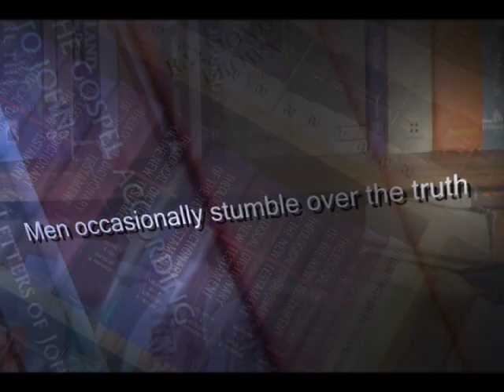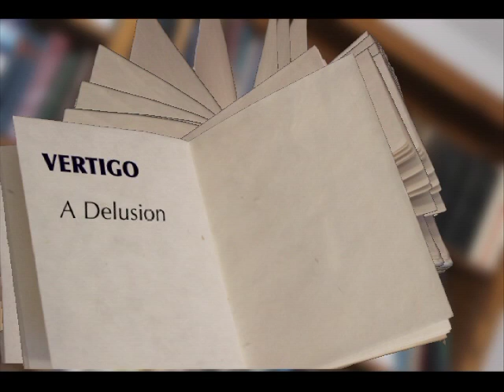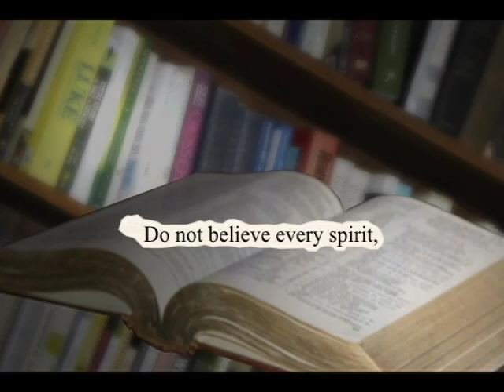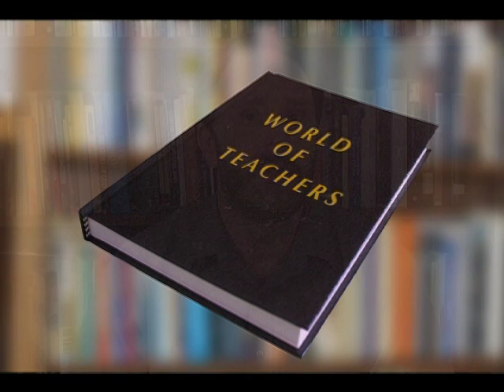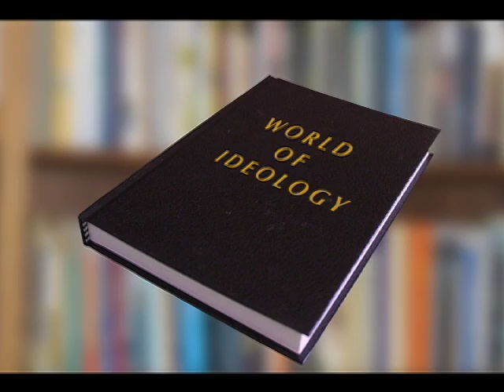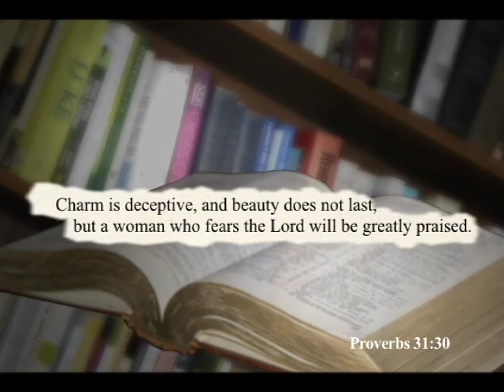What is Truth? Part 1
Part one of "What is Truth?" features Clint Decker discussing the battle for truth with the many religions and ideologies of the world.